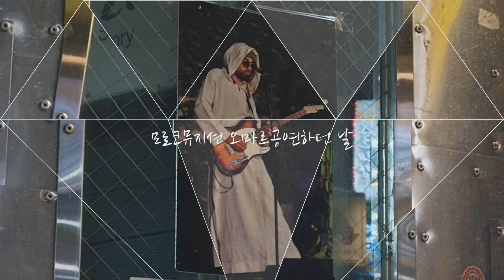제주도 서귀포 솔동산 까페 Fred Hersch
Omar라이브공연있던 날